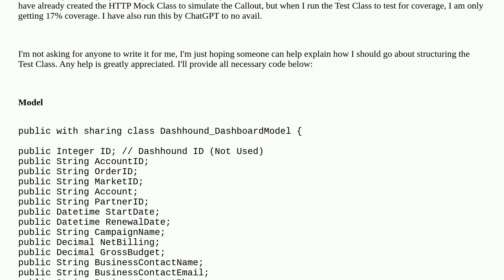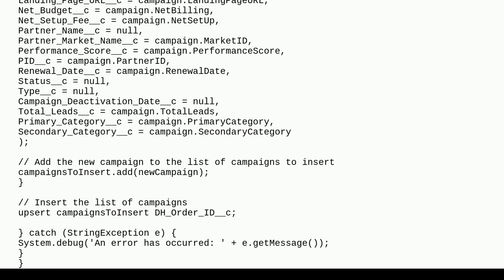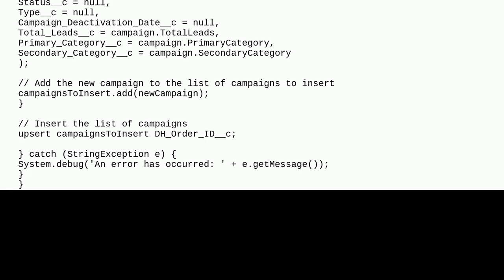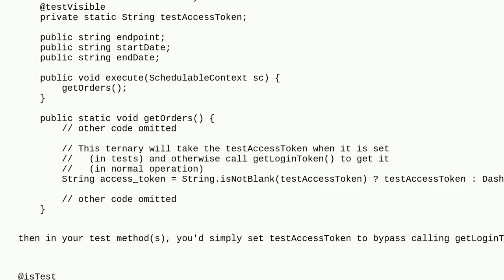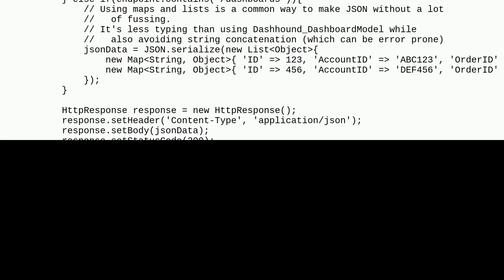Salesforce: How to write an APEX Test Class with Multiple Http Callouts (Renamed)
How to write an APEX Test Class with Multiple Http Callouts (Renamed)

A special thanks goes out to the community

  httprequest apex httpcalloutmock code-coverage unit-test